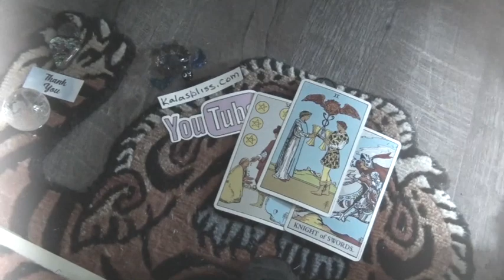😼 POLE-LIT-CO 🐶 Need 2 Know I s.i.m.p. ED I TIMELESS